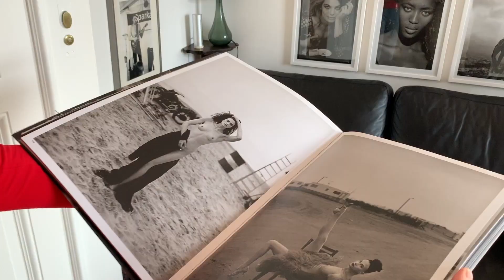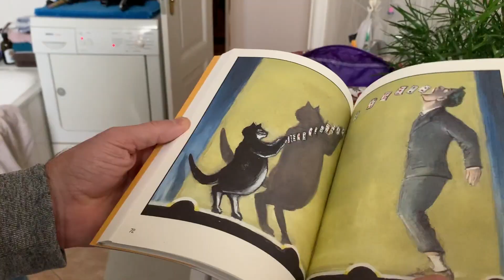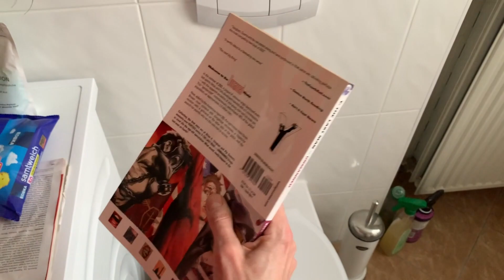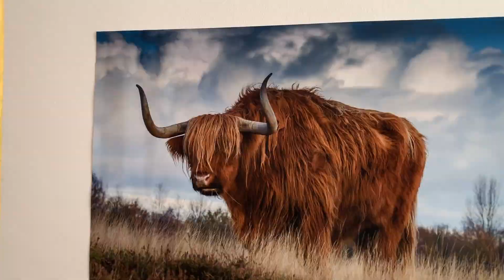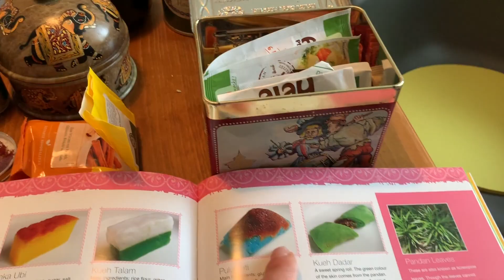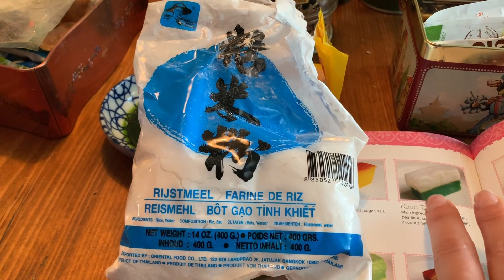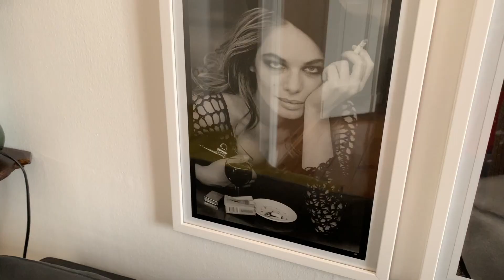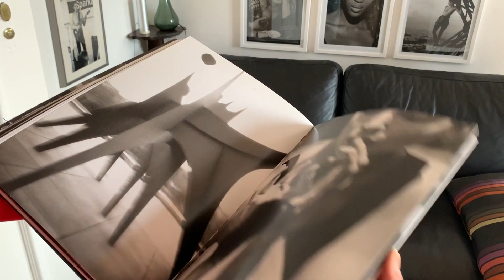ДИЗАЙН И СТИЛЬ БЕРЛИНСКИХ КВАРТИР , ВНУТРЕННЕЕ УСТРОЙСТВО , ЯРКАЯ ИНДИВИДУАЛЬНОСТЬ КОМНАТ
всем привет.
очень надеюсь ,что и вам интересно  смотреть на  Берлин нашими глазами .Об этом я могу судить только  из ваших комментариев ,очень жду и рада обратной связи  .В этом видео есть один момент над которым я предлагаю“поломать“  голову ,что ж жду ваших ответов .Через неделю ,я сообщу  имя  фотомодели и вы сможете проверить правильность догадки . Успеха !